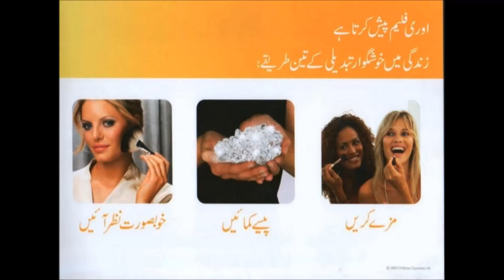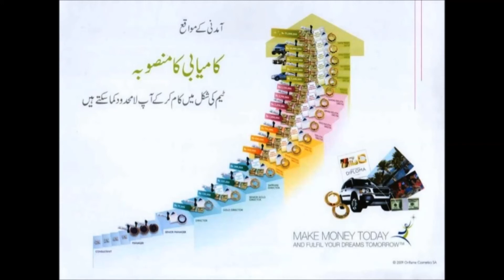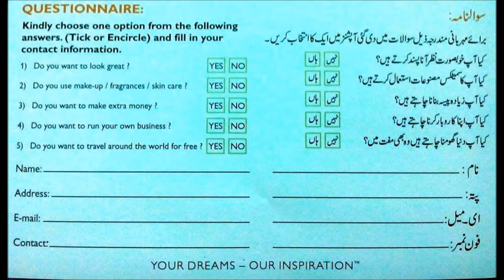Oriflame Business Opportunity [HD]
Oriflame Business Opportunity